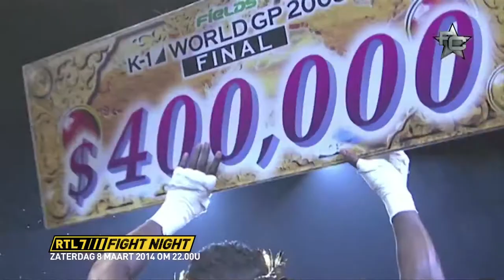VoorbeschouwingGlory14 RTL7 Thom Harinck Stevie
Thom Harinck blikt vooruit op de afscheidswedstrijd van Remy Bonjansky in Zagreb.